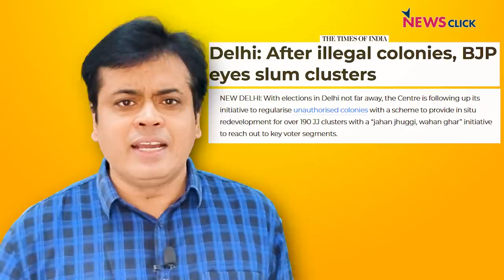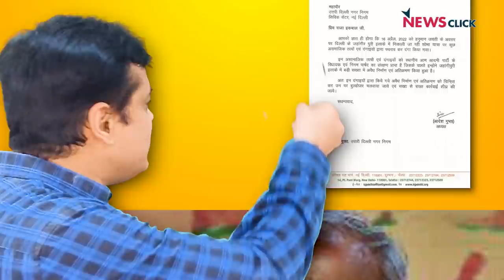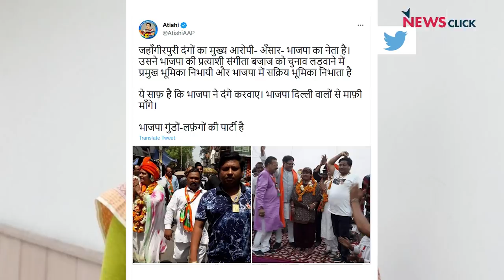Bulldozer के बहाने भाजपा सरकार बच रही है सवालों से!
बोल के लब आज़ाद हैं तेरे के इस एपिसोड में आज अभिसार बात कर रहे हैं जहांगीरपुरी में हुई बुलडोज़र कार्यवाही पर। साथ ही वे बात कर रहे हैं प्रधानमंत्री और गृहमंत्री की चुप्पी पर